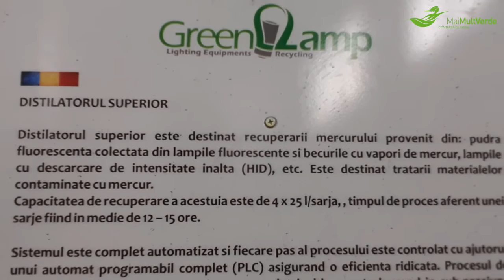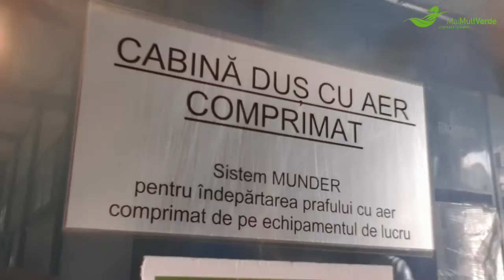Vizită la centrul de colectare Greenlamp la fabrica de reciclare Green WEEE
Vizită la centrul de colectare Greenlamp din București și la fabrica de reciclare Green WEEE din Buzău. Montaj: George Hari Popescu.